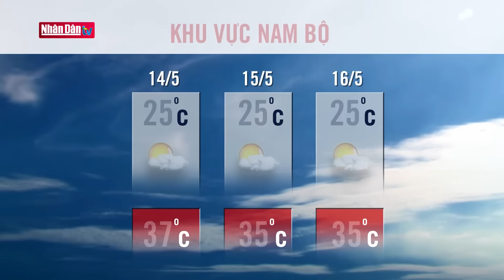Dự Báo Thời Tiết Hôm Nay 14/5: Bản tin Dự Báo Thời Tiết trong 3 ngày tới mới nhất trên cả nước